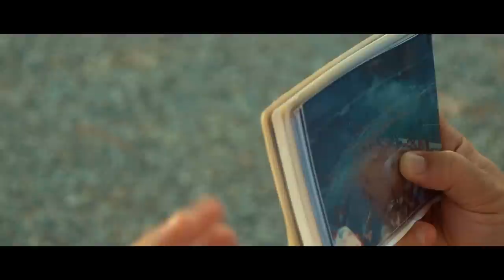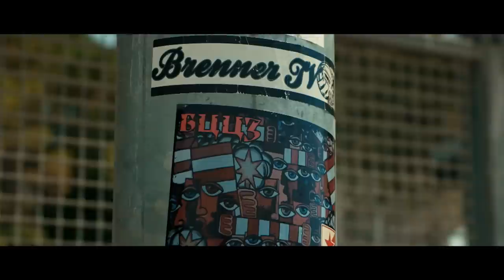Najlepši dan života / Bari za sva vremena (Crvena zvezda)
Dokumentarni serijal "Najlepši dan života" reditelja Ivice Vidanovića posvećen je najvećem klupskom uspehu u istoriji srpskog i jugoslovenskog fudbala - tituli evropskog prvaka Crvene zvezde u sezoni 1990/91.

Serijal ima četiri jednočasovne epizode koje se emituju na Radio-televiziji Srbije (15, 22. i 29. maj i 5. jun). Posle prve epizode - "Stvaranje tima", druge - "Put do Barija", i treće - "Najlepši dan života", sledi četvrta epizoda "Bari za sva vremena" (5. jun, 17,30 č) koja se fenomenološki bavi pojmom "Bari", koji je za mnoge u Srbiji mnogo više od imena grada - simbol jedne veličanstvene pobede.

Serijal potpisuje producentska kuća "Sinesport" (Cinnesport) iz Beograda, uz podršku filmskih centara Srbije i Italije.